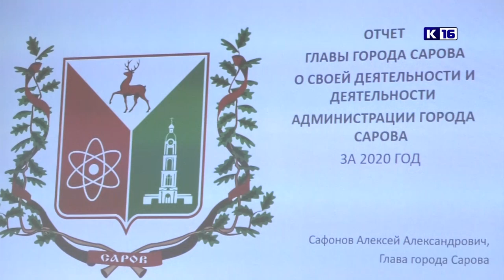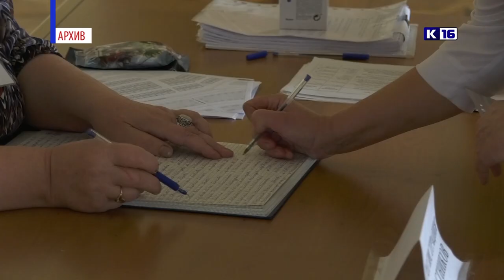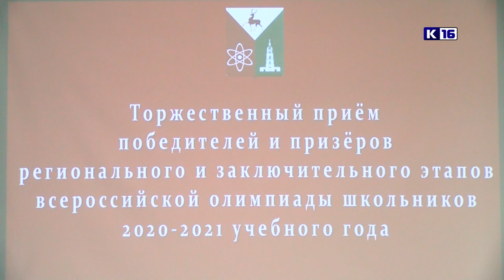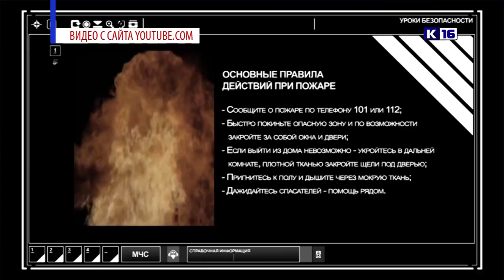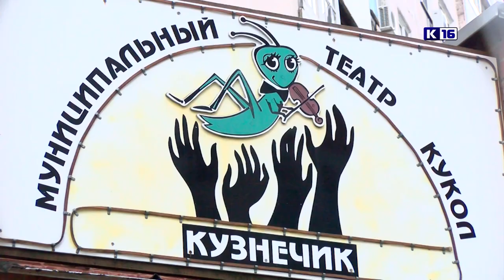Новости Сарова 25.05.2021